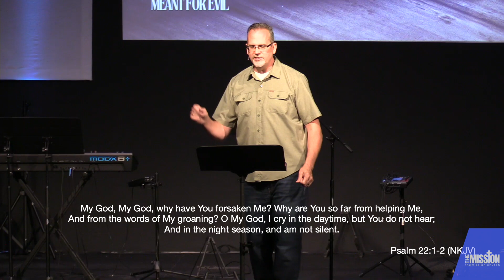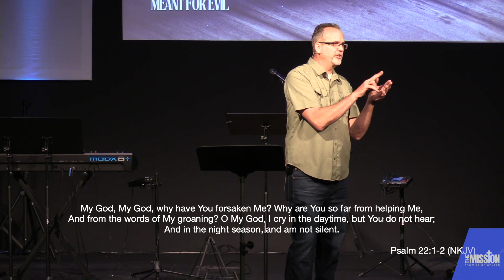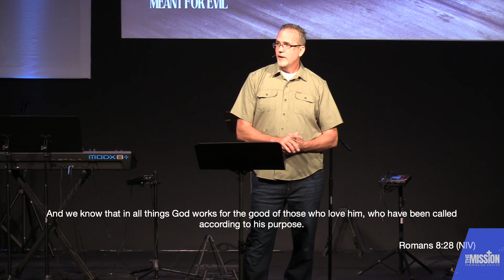9.1.2024 What The Enemy Meant For Evil...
As the devil attacks us and tries to derail and discourage us, you can fight back with a surprising “weapon.” The weapon of thanks. As we look at the life of King David in the Bible, we are going to learn how thanking God right in the middle a storm can bring us great strength and help us overcome whatever is coming against us, trusting that what the enemy meant for evil, God can turn it around for good.